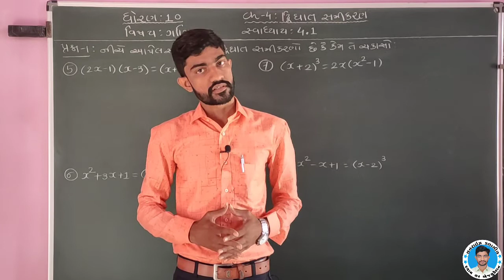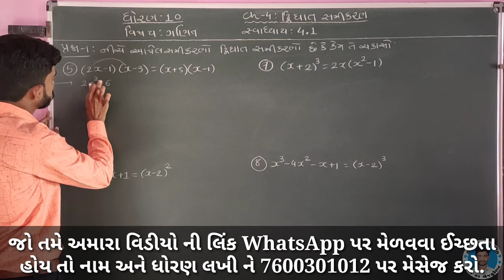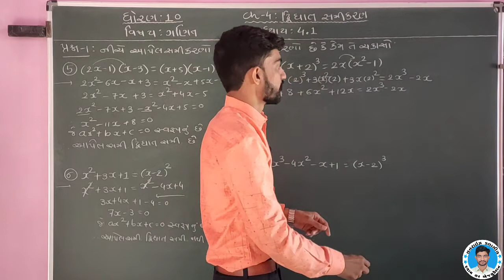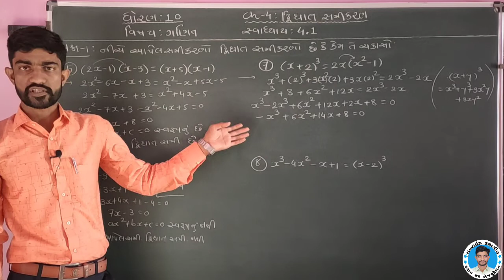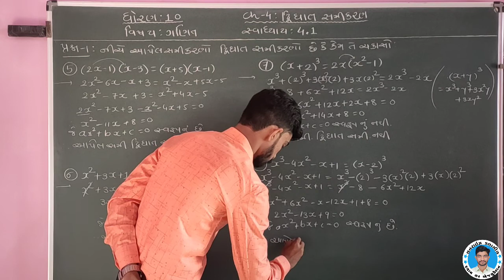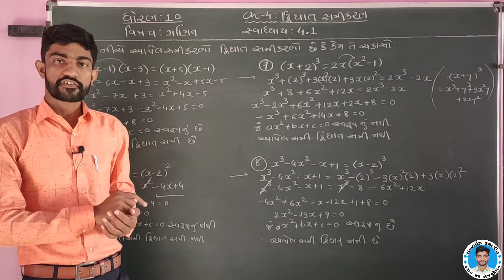Std 10 Maths Ch-4 દ્વિઘાત સમીકરણ Ex:4.1 Q-1(Q-5 to Q-8) ધોરણ 10 ગણિત પ્રકરણ-4 by shyam sir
Std 10 Maths Ch-4 દ્વિઘાત સમીકરણ Ex:4.1 Q-1(Q-1to Q-4) ધોરણ 10 ગણિત પ્રકરણ-4 by shyam sir